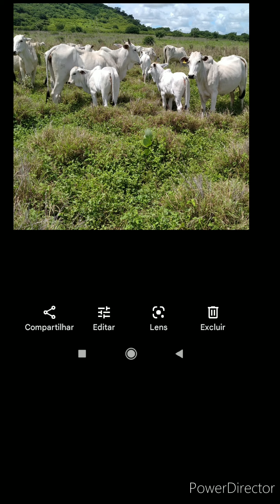11 de janeiro de 2023